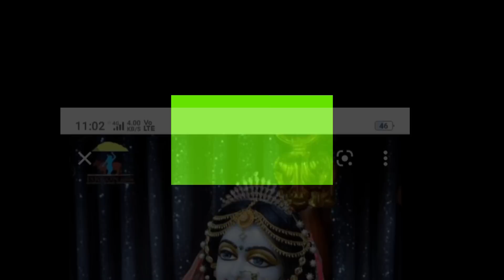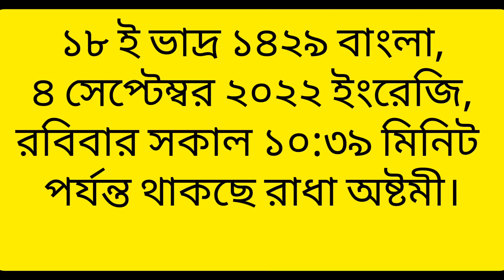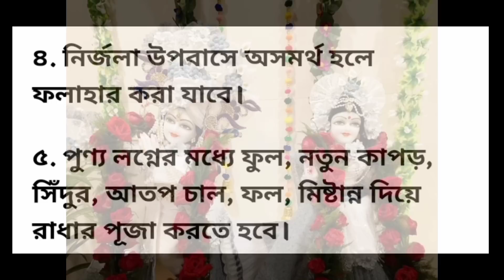রাধা অষ্টমী ব্রত ২০২২।। কিভাবে পালন করবেন? ব্রতের সঠিক সময় ও সূচি. Radha ashtami 2022.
হরে কৃষ্ণ রাধে রাধে

রাধা অষ্টমী
রাধা অষ্টমী ২০২২
রাধা অষ্টমী ব্রত ২০২২
২০২২ রাধা অষ্টমী ব্রত
২০২২ কবে রাধা অষ্টমী
বাড়িতে রাধা অষ্টমী পুজো বিধি
২০২২ রাধা অষ্টমী সময়সূচী

Radha ashtmi 2022
Janmashtami 2022
Janmashtami 2021
Radha ashtmi Puja vidhi at home